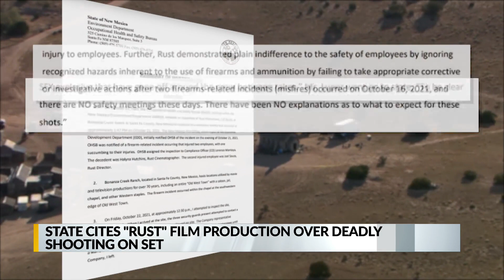New Mexico fines ‘Rust’ production nearly $137K over Baldwin shooting